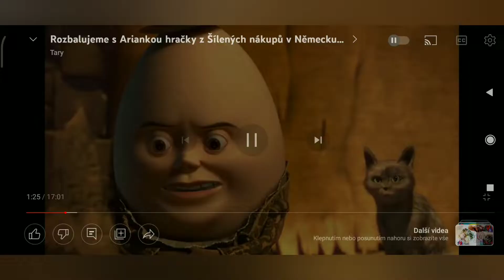Edgar jde do SOLO showdown